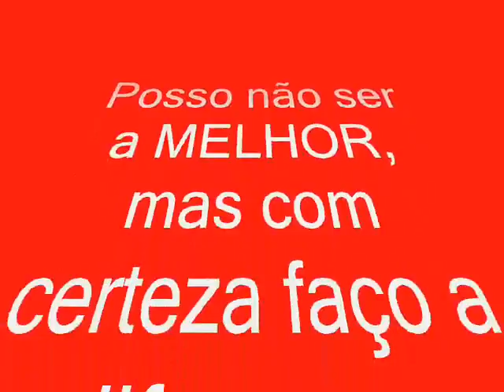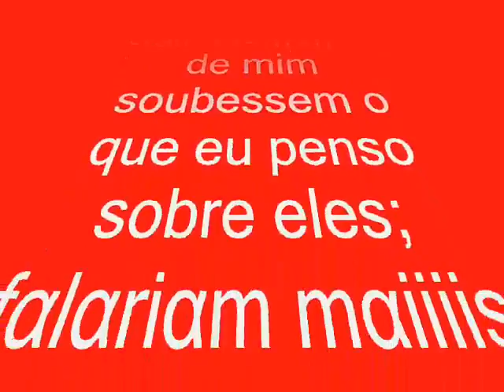o que nao entendo.flv